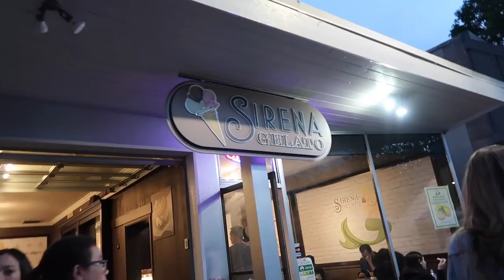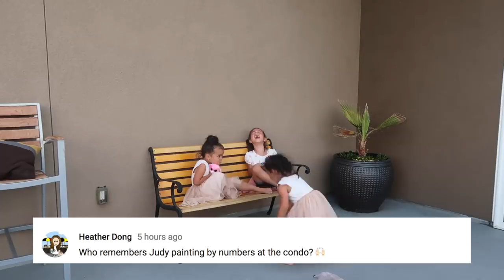SHE'S SO EXTRA - ItsJudysLife Vlogs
We go on a family staycation in Kirkland, WA! The kids go ham in a pile of dirt, and sometimes my kids are so extra. Tune in for a new itsjudyslife vlog 12PM PST!

Judy's Links

Benji's Links

Vlog Camera We Use:

Blendtec Blender